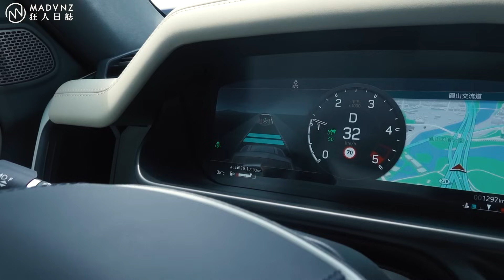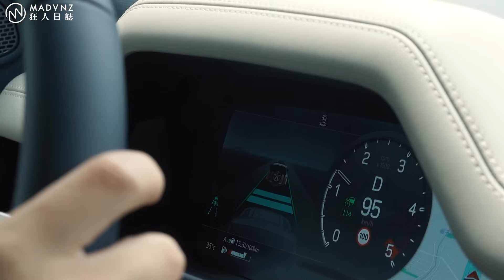[隨試隨想] 誰說我不urban？Land Rover Defender 90的真情快遞！｜狂人日誌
＊溫馨提醒 - 為增加良好的閱聽性 請開啟YT字幕功能喔＊

當萬眾矚目的短軸Defender終於叩關，不只同步導入了令人充滿各種遐想的“D250” 3公升直六柴油渦輪動力，更讓人見識到了除了off road以外、這架性格鮮明的短軸硬漢融入都會日常的無限潛能 - 為了一探D90的on road性能是否真如想象中討喜，我決定...